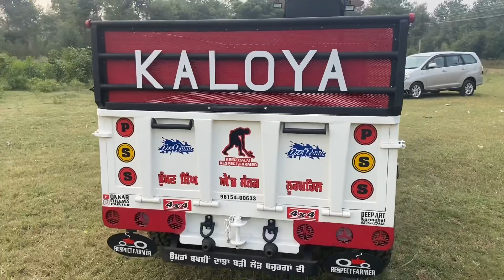Phuman singh & son’s PSS®️☎️9815400633